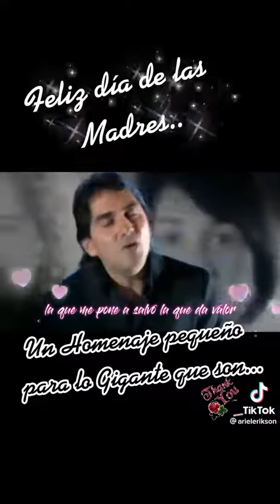Feliz día ,Para todas las Mamás❤️❤️❤️❤️ FM Azul 107.1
Feliz día ,Para todas las Mamás❤️❤️❤️❤️

“La madre es la mejor maestra. Una maestra de la compasión, del amor y la valentía. Su amor es dulce como una flor”.